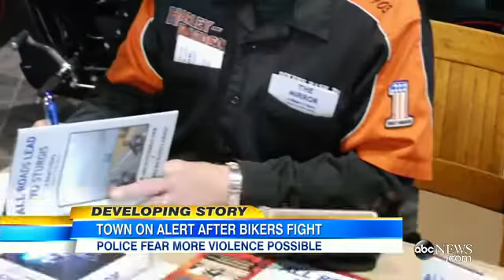Waco, Texas Biker Shootout Leads to Nearly 200 Arrests